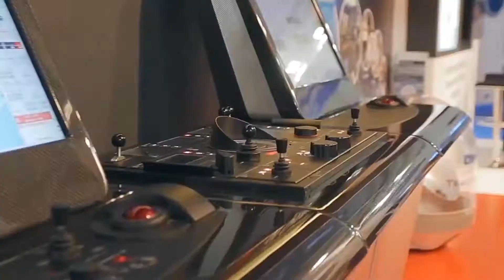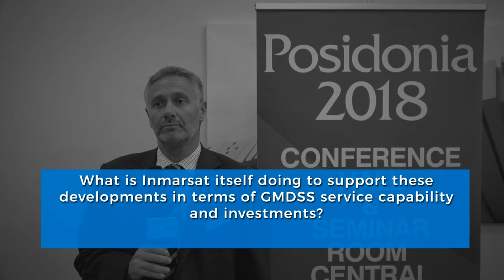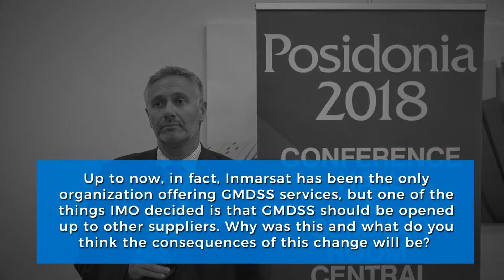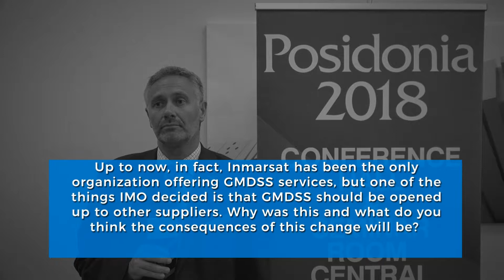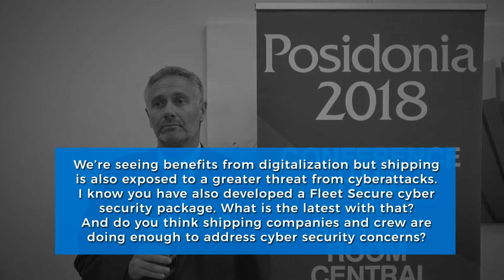Providing mobile satellite services in the GMDSS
SAFETY4SEA Interview with Peter Broadhurst, Senior Vice President of Safety and Security, Inmarsat, at Posidonia 2018, June 4-8, Metropolitan Expo, Athens.